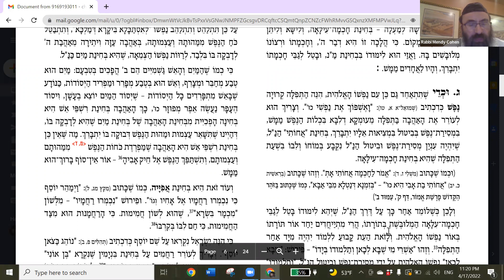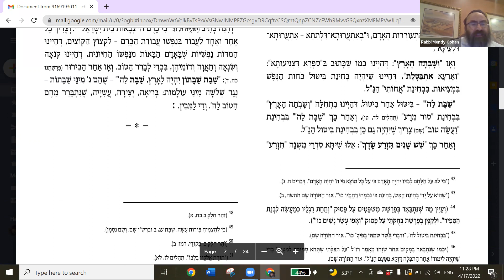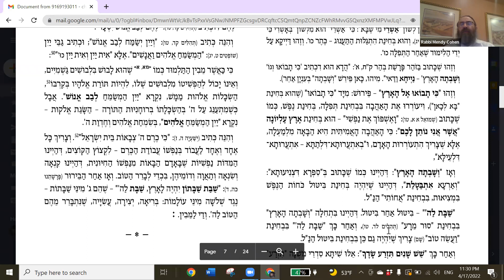Likkutei Torah Behar Daf 40 - Shmittah w/ Rabbi Mendy Cohen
כי תבואו אל הארץ ושבתה

כי תבואו אל הארץ ושבתה גו', משמעות הכתוב הוא שמיד שיבואו אל הארץ מיד "ושבתה". ויובן בהקדים הפסוק "פתחי לי אחותי רעיתי", ד"אחותי" הוא מלשון איחוי אלכסנדריה שהוא לשון חיבור, והוא בחי' אהבה הקבועה בלב תמיד, וע"ד משל אהבת אח ואחות, וזו היא בחי' אהבה של הצדיקים מחמת נפשם האלוקית. אך כשאין אהבה זו תקועה בלב תמיד, אלא בבחי' "שפת אמת", הוא מפני שאהבה זו מלובשת ומסותרת בכח המתאוה לדברים גשמיים, וזהו "פתחי לי אחותי", שצריך לפתוח את הלב ע"י שיעשה נקב בכותל, היינו שיהי' בבחי' לב נשבר להסיר גסות רוחו וכח המתאוה לדברים גשמיים, ועי"ז "ואני אפתח לכם כפתחו של אולם", ועי"ז יאיר אור האהבה תוך פנימיות נקודת הלב, וזו היא בחי' "אחותי", ומזה יבוא עוד לבחי' "רעיתי".

ב. וביאור ענין "רעיתי", הנה אמרו רז"ל "ישראל מפרנסין לאביהם שבשמים", דהנה הנשמה מגיע לבחי' לאשתבאה בגופא דמלכא ע"י התורה, דהנה התורה שלמטה היא ע"ד הגרעין הנזרע בארץ - שאין בה טעם וריח - אך מ"מ יש בה ממהות כח הצומח בארץ - שהוא בחי' חכמה עילאה מקור התורה, וזריעת הגרעין בארץ מעוררת העלאת מ"ן לבחי' כח הצומח רק באם הגרעין נרקב, ובנמשל הוא ענין לימוד התורה בביטול דמס"נ, ועי"ז התורה שלומד בעוה"ז מתאחדת בארץ העליונה. ולכן לא ישים כל מגמתו בתורה כמו שהיא למטה, דכל האומר אין לי אלא תורה כו', רק ישים ליבו לפנימיות האלוקות המלובש בה.

ג. וכדי שתתאחד ג"כ עם נפשו האלוקית הוא ע"י התפילה, שהו"ע לעורר את הביטול והאהבה דבחי' "אחותי" הנ"ל, ועי"ז מתאחדים אור תורתו עם נפשו האלוקית. והוא ע"י הטחינה שהוא בחי' לב נשבר, ואח"כ צ"ל בחי' לישה שנותן מים, והוא בחי' אהבה להיות משוך אחריו כמים. ואח"כ בחי' אפיה שהוא אהבה כרשפי אש, שטבע המים הוא לצרף ולחבר, אך טבע האש הוא שמפריד, ואהבה כרשפי אש הוא לא לרוות נפשו הצמאה בלבד אלא שהאש מפרדת כוחות הנפש ממהותם ועצמותם ותשתפך אל חיק אביה. ובחי' אפי' הןא ג"כ בחי הרחמנות שמעורר על נפשו. ועי"ז הוא בבחי' "אשרי מי שבא לכאן ותלמודו בידו", שהתורה נבלעה באיבריו, משא"כ ללא אפי' שאז הלחם מונח בפני עצמו בקיבה ואינו נבלע באיברים.

ד. אך קודם שילמוד צריך להיות בחי' "בא לכאן", ע"י שמעורר את האהבה בתפילה בחי' ביטול ומסירות נפשו לה'. וזהו "כי תבואו אל הארץ" - שמיד שתבואו בבחי' תפילה לעורר את האהבה, "אשר אני נותן לכם" - כי האהבה האמיתית היא הבאה מלמעלה, אזי "ושבתה הארץ שבת לה'" בחי' ביטול. ודוקא לאחר הביטול שבתפילה יהי' "שש שנים תזרע" שהו"ע ששה סדרי משנה, "ושש שנים תזמור" הו"ע התלמוד, שענינה הוא להסיר את הקוצים והקס"ד (ודוקא התלמוד הוא בחי' יין המשמח מחמת בירור ההלכה).